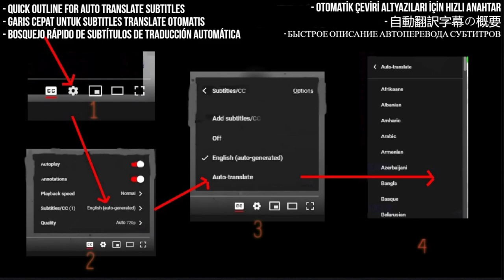Nilüfer & Hayko Cepkin Reaction - Aşk Kitabı 12 Düet Konseri - 2011 - First Time Hearing - Requested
I React to Nilüfer & Hayko Cepkin - Aşk Kitabı (12 Düet Konseri / 2011)

My Links